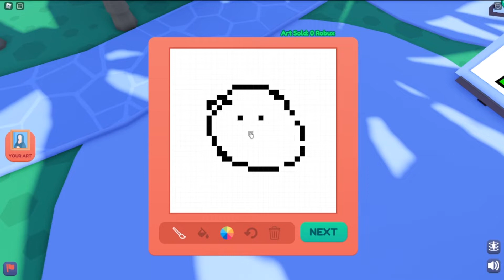COMO CONSEGUIR ROBUX GRATIS EN ROBLOX - EVENTO ROBLOX 2022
este video os voy a enseñar a como conseguir robux gratis